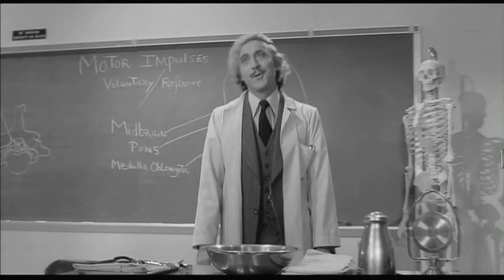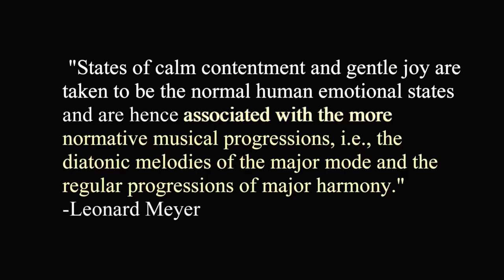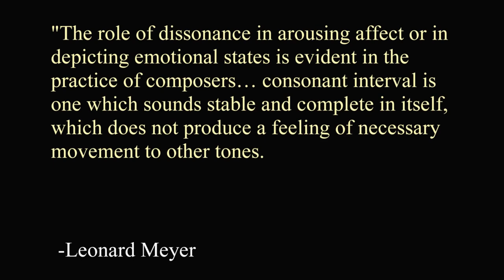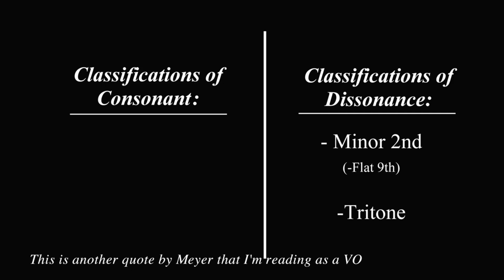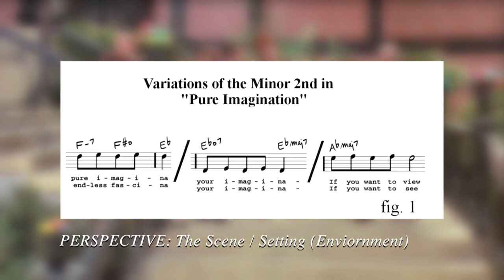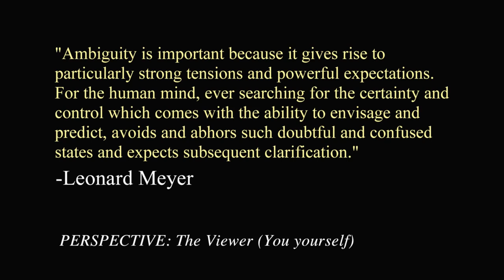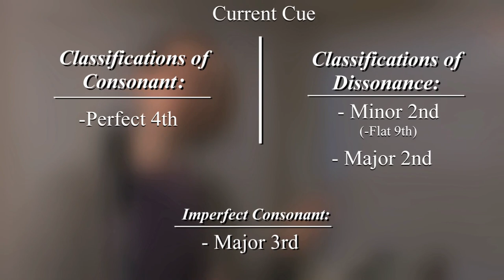Life in a Golden Cage: Musical Emotionalism, Dissonance, and Pure Imagination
A grad student tries to make a video essay for a music class but the class was hard lol that grad was me!

Anyway!
Here is where memory, emotional association, and musical technique meet as this discourse will examine what the study of musical emotionalism and dissonance can reveal of perspective(s) from "Willy Wonka and the Chocolate Factory" (1971)

This anxious-energy video essay/lecture is a short exercise built off a paper I wrote for a Music & Film class. It is very wordy in places, I hope it flows and makes sense! All other spoken ideas and sections are by me unless otherwise noted or referenced in the video.

Links to everything referenced in the video

Dr. Drew Schnurr

Leonard B. Meyer. Emotion and Meaning in Music

Tranquada-Torres, Bailey, et al. Cross-Modal Masked Priming of the Tritone Paradox. Memory& Cognition, 2022. EBSCOhost,

R. Zentner, Marcel; Kagan, Jerome. Infants' perception of consonance and dissonance in music.Infant Behavior and Development, Volume 21, Issue 3, 1998, ISSN 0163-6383,

Clips & Music

Willy Wonka & the Chocolate Factory - Wonka's Entrance scene - Boat scene - Pure Imagination Scene - You Loose scene (1971)

500 Days of Summer: Dance scene (2009)

Shall We ダンス - Practice scene  (1996)

Marie Antoinette - Arriving at Versailles scene (2006)

Reservoir Dogs - Torture scene (1992)

Gene Wilder On Late Night with Conan O’Brien - (Original airdate: 04/29/05)

Young Frankenstein (1974)

Blazing Saddles (1974)

Jaws (1975)

Duke Ellington - C Jam Blues (1942)

Vietnam War - CBS (1970)

Bob Dylan rehearses with George Harrison (1971)

Kirk performs "The Journey of Man" - Gilmore Girls (200?)

Kingdom Hearts 358/2 Days (2009)

Spongebob: CLAMS - (2002)

Frank Zappa - The Black Page ( Live In Barcelona ) - (1988)

Face/Off - Over The Rainbow Shootout scene (1997)

Doctor Zhivago - Burial Scene (1965)

Star Wars - Revenge of the Sith - Obi Wan vs Anakin Fight - (2005)